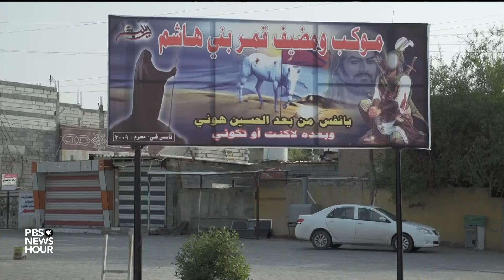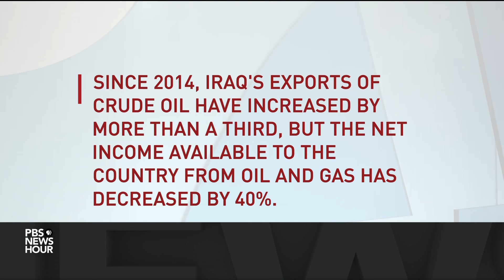Despite oil wealth, Iraq's Basra plagued by broken infrastructure, poverty and violence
Basra, in southern Iraq, contains much of the country’s oil wealth -- yet residents there are struggling just to survive. The city lacks basic services like clean water and reliable electricity, and jobs are rare. But people taking to the streets to protest what they see as government failures to provide say they've been brutally punished. Special correspondent Jane Ferguson reports.